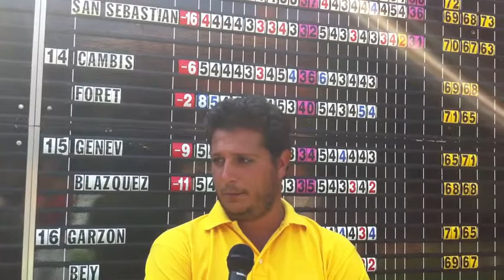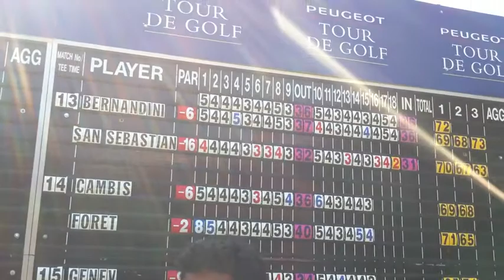San Sebastian resultado espectacular Peugeot Tour Lerma 2011.m4v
Entrevista Jorge San Sebastián tras tercera jornada del Peugeot Tour de Lerma 2011. Para más información: